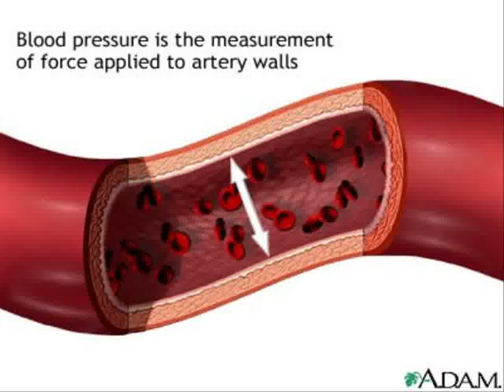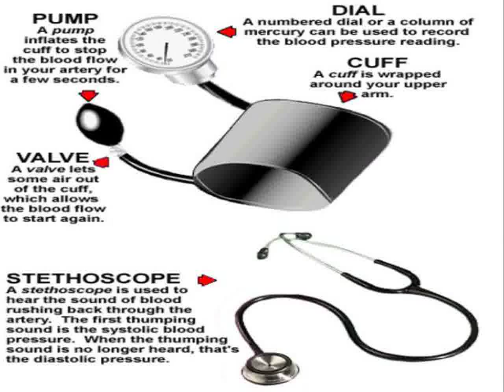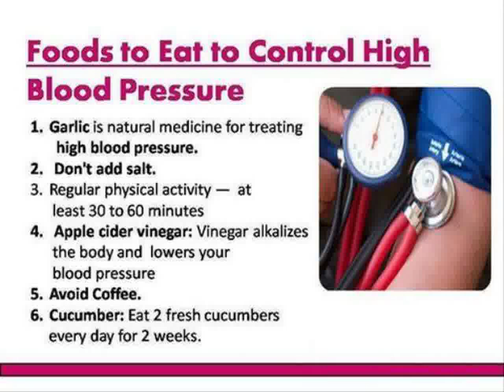how lower blood pressure